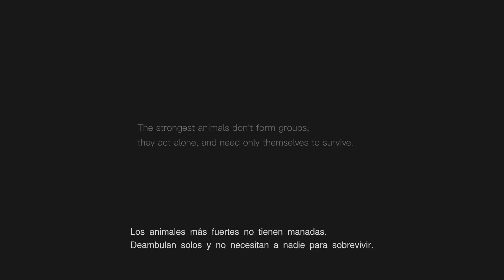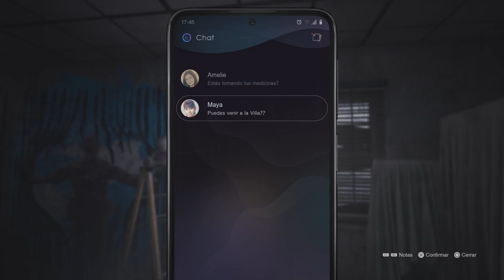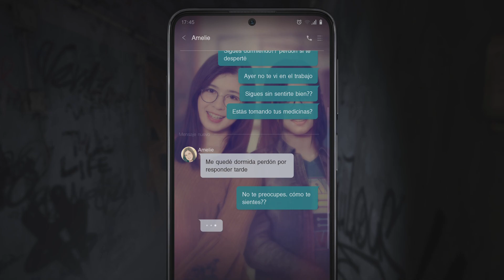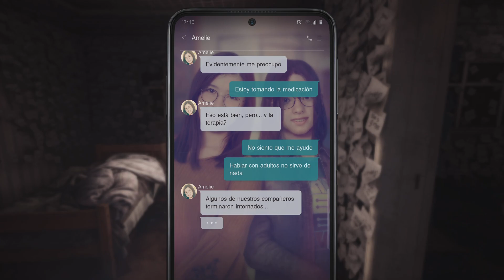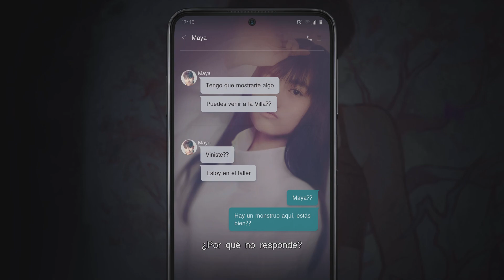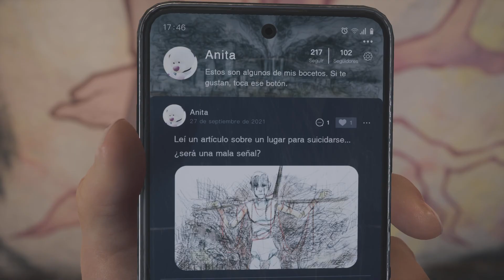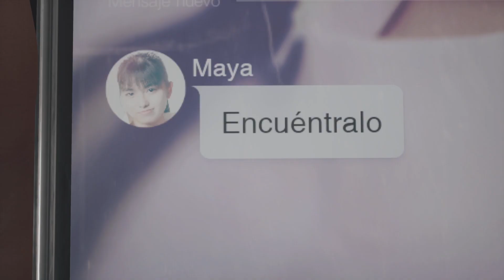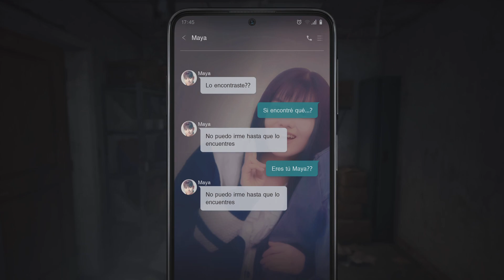SILENT HILL: The Short Message (Parte 1)